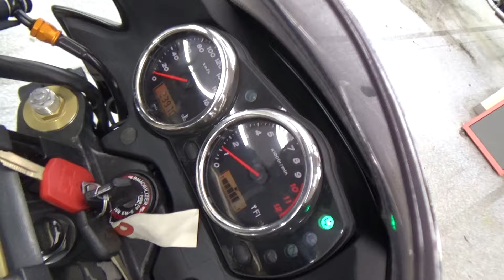2100007495569 ZRX1200 DAEG